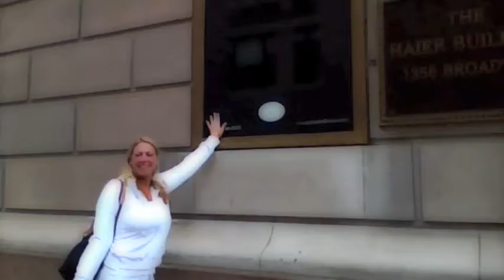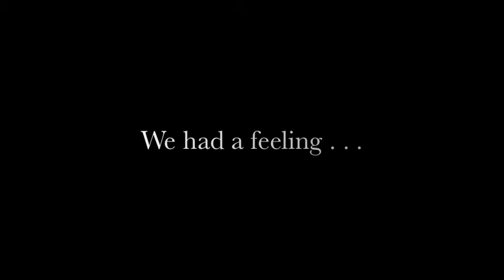Cara Kealan Wedding Large 2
Cara and Kealan Wedding